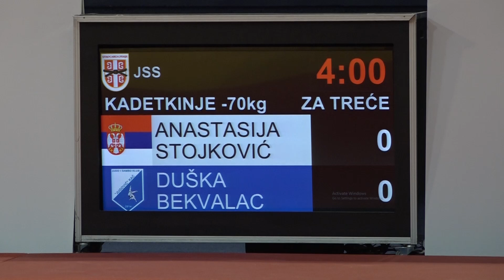Anastasija Stojković KUČ Duška Bekvalac JUG 0:1 -70kg PrvenstvoSrbijeKadeti2024 BRONZA